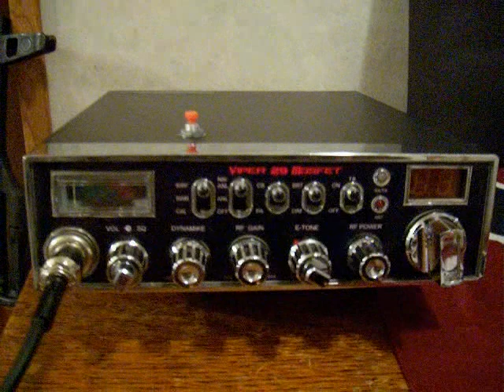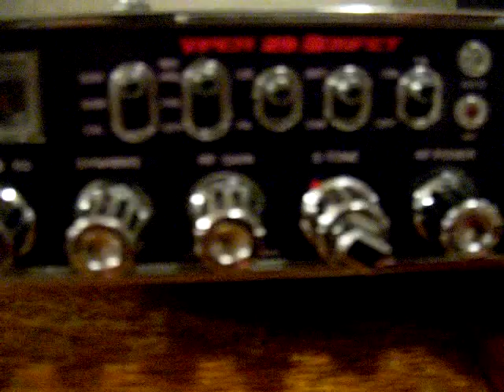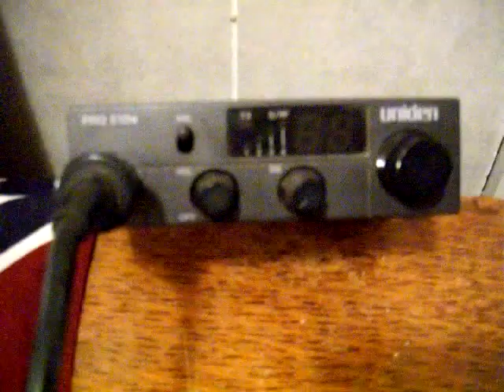cobra 29 with viper kit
cb radio all tricked out